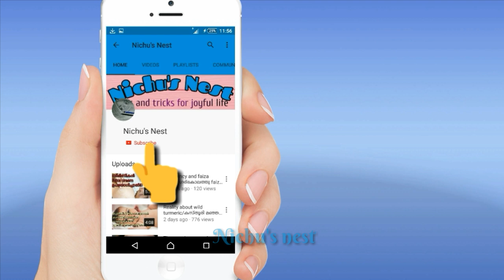ഗർഭിണിയും മുലയൂട്ടുന്നവരും ഫോൺ ഉപയോഗിച്ചാൽ റേഡിയേഷൻ മാത്രമല്ല പ്രശ്നം ..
Here we explained about the effects of mobile use during pregnancy and breastfeeding time..

♥️♥️Bathing Products For Baby♥️♥️

Luvlap anti slip base bathtub
SunBaby non slip tub with bathing seat
Sebamed baby wash-200ml
Sebamed baby wash-400ml
Mamaearth baby wash

♥️♥️Hair care & massaging products♥️♥️

Maxcare virgin coconut oil 500 ml
Maxcare virgin coconut oil 1000litre

Kinsfolk(imported from spain)
Borges 500 ml extra virgin

Kottakkal Nalpamaradi oil
Eladi oil-- kottakkal
Lakshadi kera -- vaidyarathnam

Baby shampoo

Mamaearth baby shampoo
MeeMee mild baby shampoo
Cetaphil baby shampoo
Sebamed baby shampoo

♥️♥️Baby Tooth Care♥️♥️

MeeMee finger brush
Chicco baby brush

Toothpaste

♥️♥️Moisturising Products♥️♥️

Aveeno
Mamaearth
Cetaphil
Sebamed lotion

Pregnancy care malayalam
nichusnest